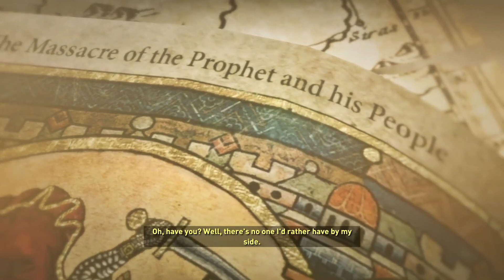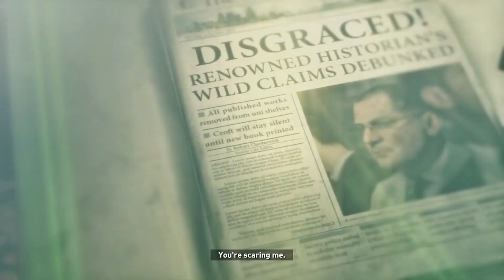Wild Animals | Rise of the Tomb Raider #4